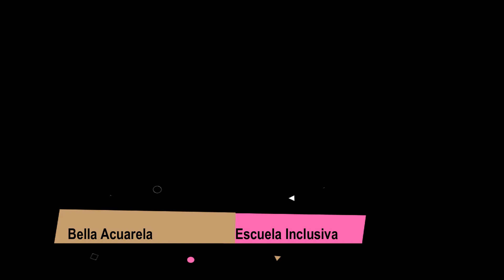La Calma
Nuestra Psicóloga Pamela Fu, nos cuenta de forma lúdica la emoción de la calma.
Escuela Especial Bella Acuarela
Fundación Educacional Alegría y Alma